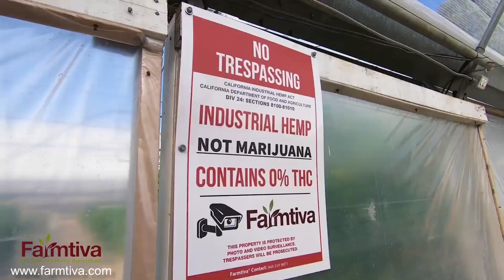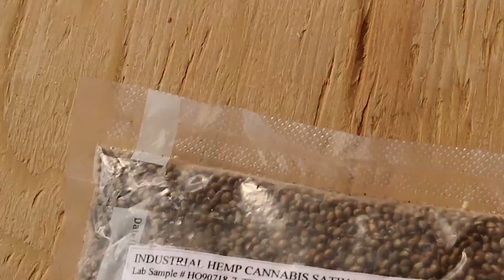Farmtiva Chris Boucher 2019 Hemp CBD Seed Breeding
Farmtiva Hemp by Chris Boucher, Hemp CBD seed breeder. 30 years of experience growing hemp around the world. Co-author of Hemp CBD is Legal in all 50 States in 2012. America's first hemp farmer at USDA in Brawley CA back in 1994.